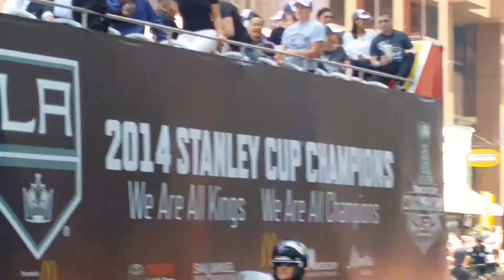2014 LA KINGS Parade